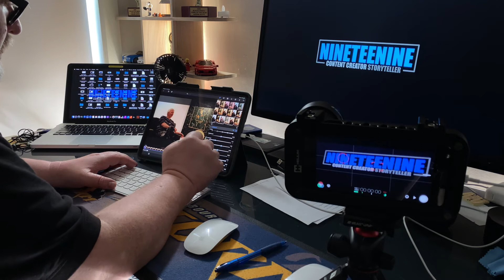nineteenine on smartphone filmmaking